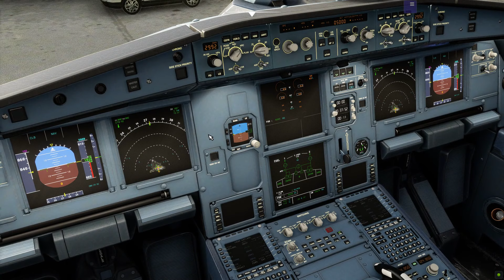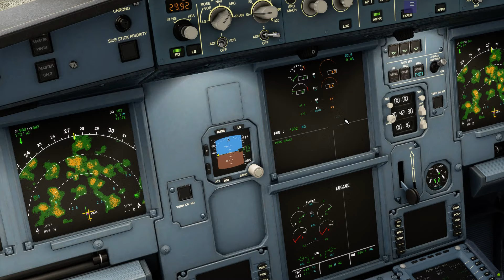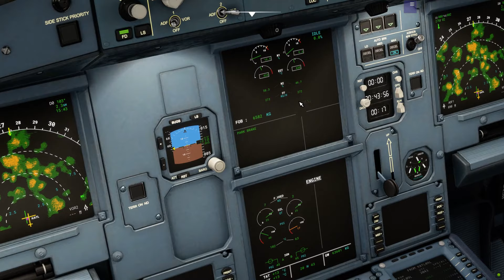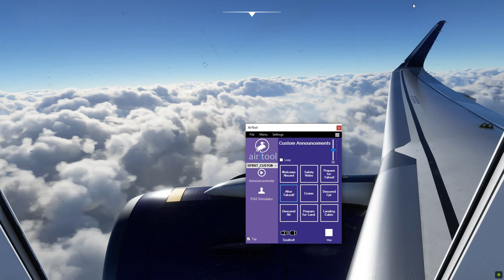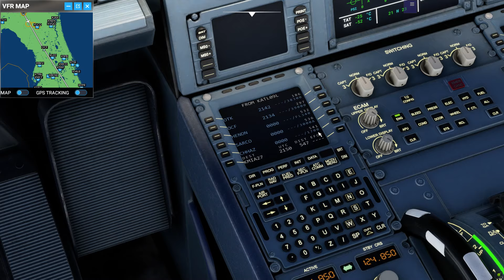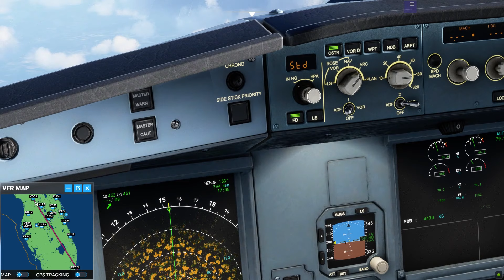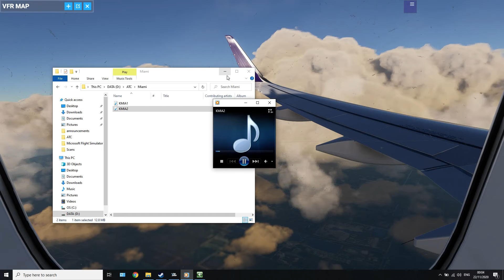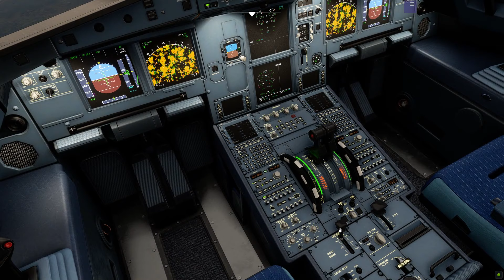✈️ MICROSOFT FLIGHT SIMULATOR 2020 | ATLANTA, GA (KATL)- MIAMI, FL (KMIA) - A320NEO - AcePilotHD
►► Remember to select 1080p60 ◄◄

This time we will be flying from Hartsfield ATLANTA INTERNATIONAL AIRPORT by ImagineSim to Sunny MIAMIA, FLORIDA.

Asus ROG G752VS
Nvidia GTX 1070 8GB
16 GB RAM
Intel® Core™ i7